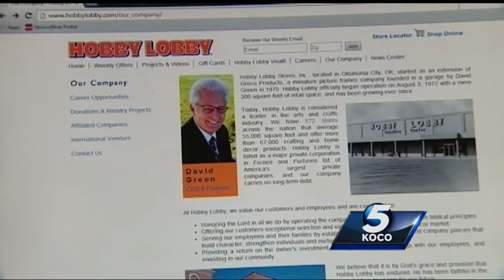Legal experts weigh in on Hobby Lobby ruling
Legal experts weigh in on the win for Hobby Lobby in the Supreme Court.